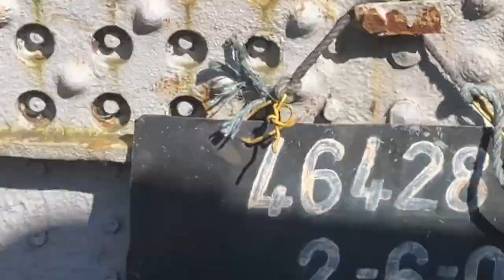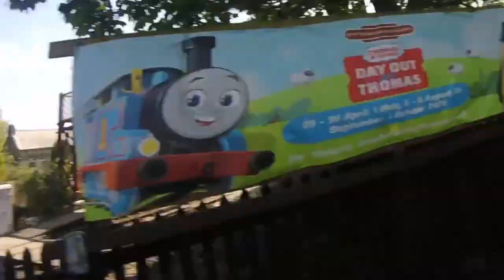That Railway Engineer | Ramsbottom Bullshit and Angle Grinding! | Vlog #1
My first video. Huh. Didn't think it would be interesting considering I didn't really record that much. But I hope you like it anyway and I definitely do have more Heritage Railway Engineering Videos in the works along with a Train Sim World 3 video! Yes! I play Train Sim World 3!

I hope this will give you an insight into the daily hardships of Railway Engineering, a tiring but likable job that allows flexibility on travel and production on a Heritage Railway in Manchester.

Before now, I never really had an interest in it and whilst I have aspirations to head onto the footplate, eventually as a driver, I definitely love doing what I do.